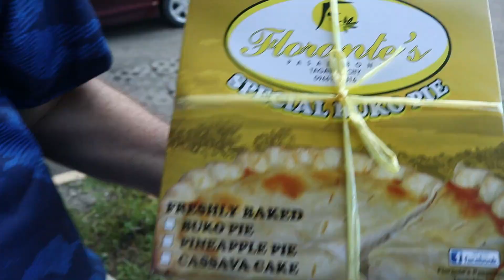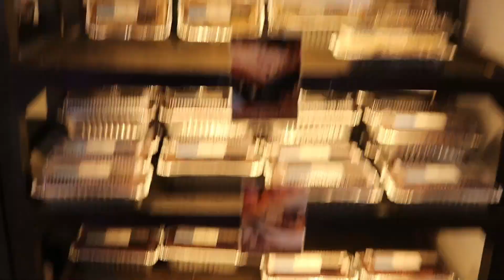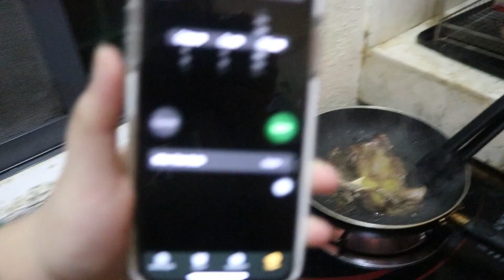TAGAYTAY FAMILY VLOG (PART 2) | Cherise Katriel